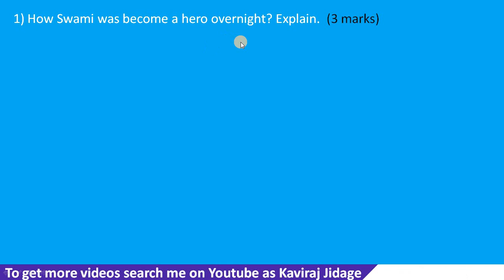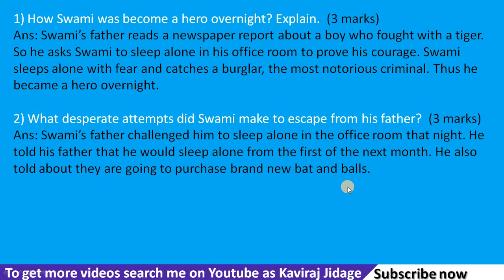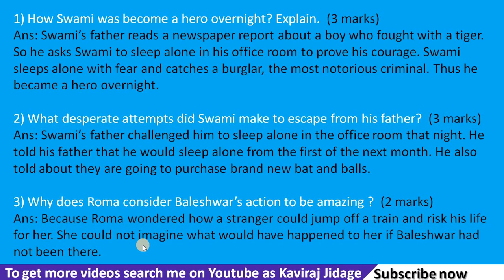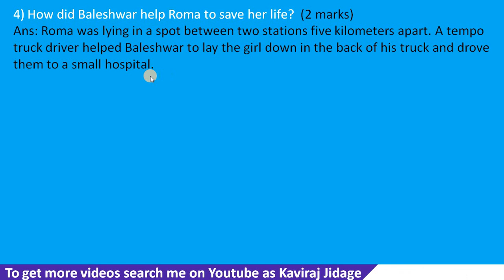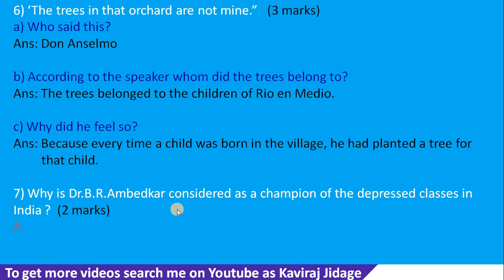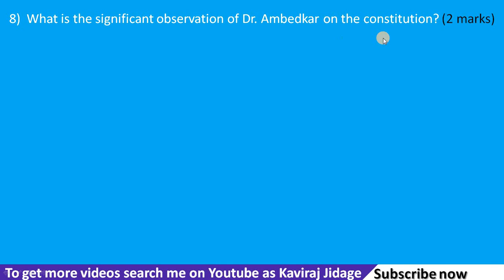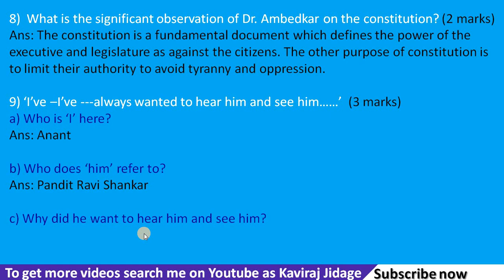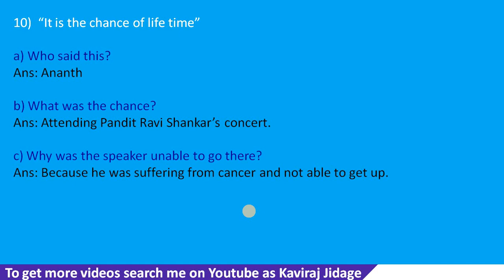Important Questions ( part 1 ) For SSLC Students | Score easily 26 marks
Join our Telegram Group to get pdf notes and other study material.

Join our Telegram group to get pdf notes of all class and subject. Click on the below link.

Hi.. I'm Kaviraj Jidage. In todays video we are going to learn Important Questions ( part 1 )

1) English Grammar

2)  SSLC Notes

3) Motivational videos

4) 8th Class

ScoreEasily26Marks ForSSLCstudents ScoreEasily26Marks KavirajJidage KavirajSir ImportantQuestions(part1) We are conducting live class for sslc students. Live class for 10th class students. Live class by kaviraj sir. Live class by Kaviraj Jidage. Daily live class of English subject.